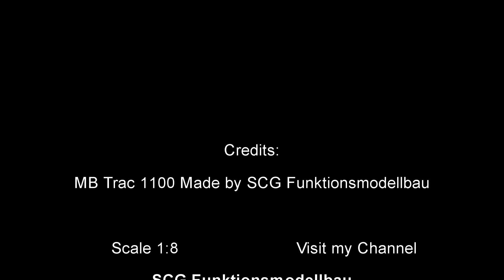MB Trac 1100 schleppt Fendt 936 ab